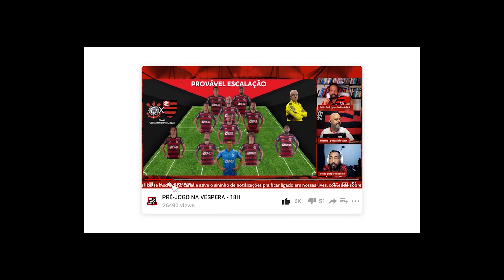"OS CLUBES BRASILEIROS SEMPRE TIVERAM DONO" | CARLOS PORTINHO - PODFLA #50